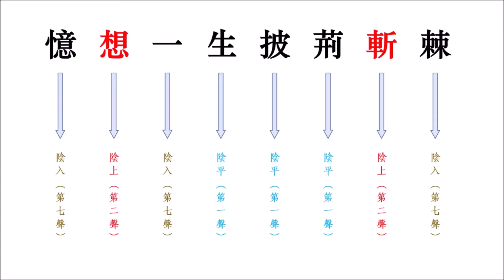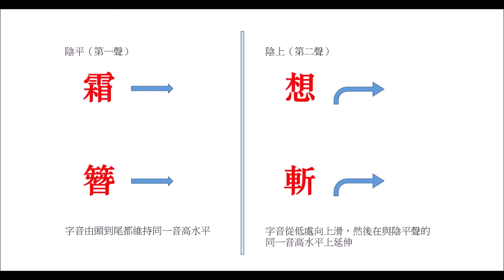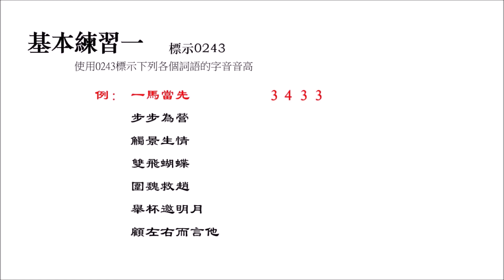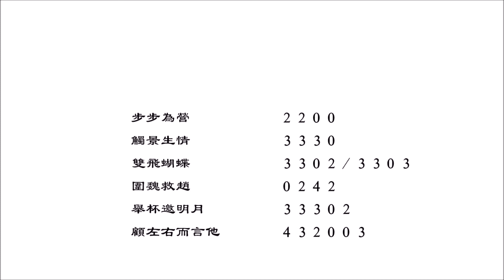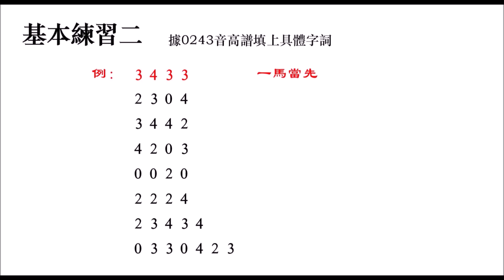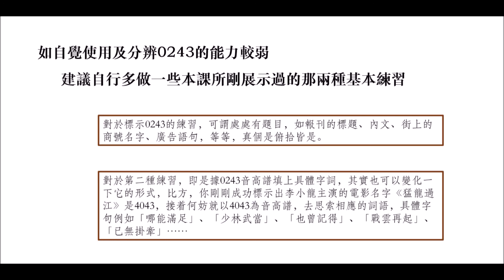0243初階講堂第二課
主題：陰上聲問題及兩項基本練習
第一節　陰上聲問題  0:40
霜／想　簪／斬的讀法   3:16
當下須接受的結論    4:38
以《幾許風雨》一句歌詞為例  5:29

第二節　兩項基本練習
基本練習一　標示0243   6:11
基本練習二
據0243音高譜填上具體字詞  8:11
關於0243app      9:22
對能力較弱者之建議    9:49

其餘四課「0243初階講堂」的網址連結

延伸學習：
〔純文字教材〕粵語歌文字聲律學淺說（十六篇）
tag文字聲律學淺說
〔有聲影教材〕0243進階講堂（十二課＋外篇）
tag 0243進階講堂